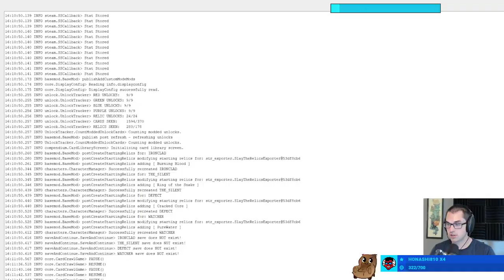[Show #1018 (2022-07-12)] Slay the Spire and XCOM 2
Show #1018 on July 12th

0:00:00 Slay the Spire
4:25:00 XCOM 2